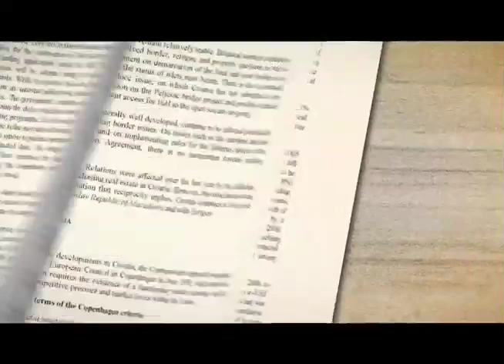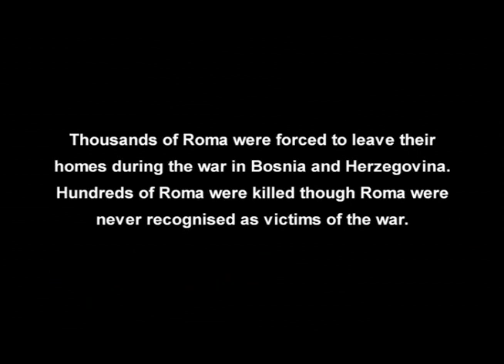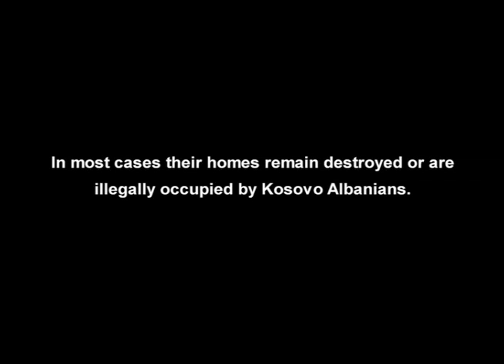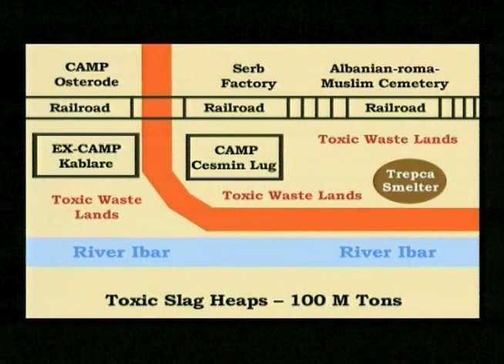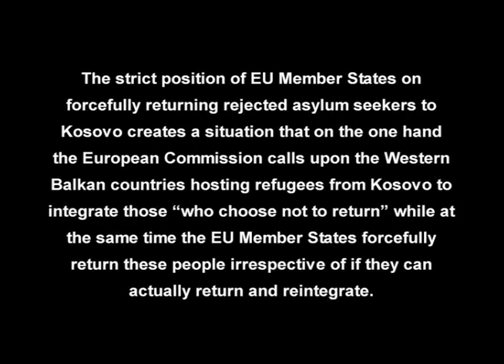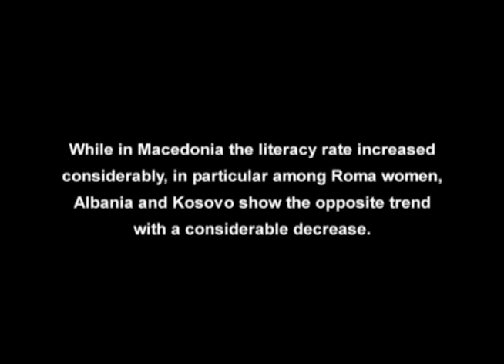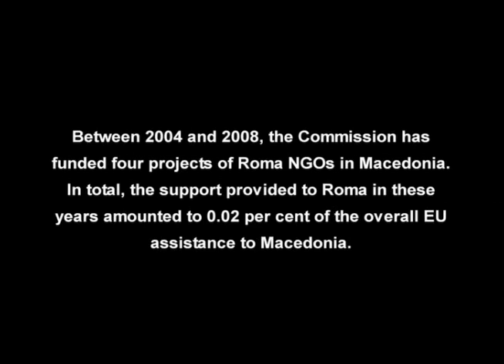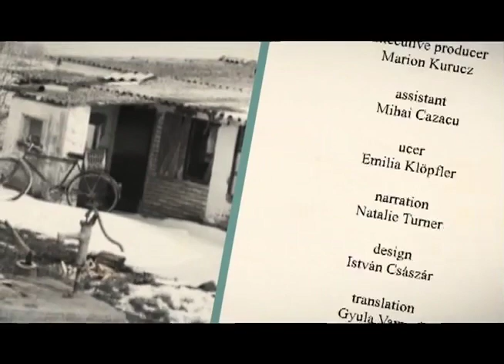Views from the Ground: The EU & Roma in the Western Balkans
Featuring interviews with activists and other Roma, this short documentary examines the challenges confronting  Roma communities as their countries prepare to join the European Union. Produced by the Romedia Foundation, "Views from the Ground" aims to reveal "the reality behind the paperwork" by showing some of the serious problems faced by Roma in the Balkans.